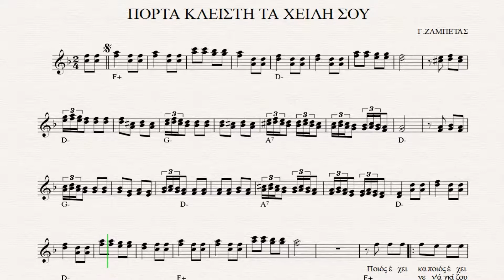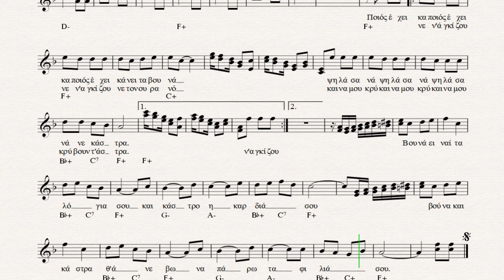ΠΟΡΤΑ ΚΛΕΙΣΤΗ ΤΑ ΧΕΙΛΗ ΣΟΥ - ΠΑΡΤΙΤΟΥΡΑ Γ. ΖΑΜΠΕΤΑΣ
SIBELIUS 7